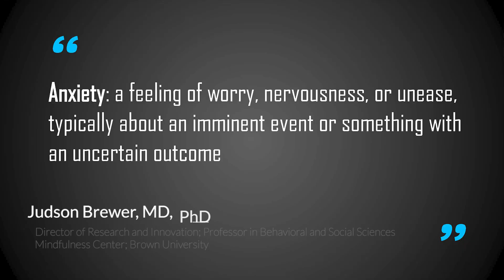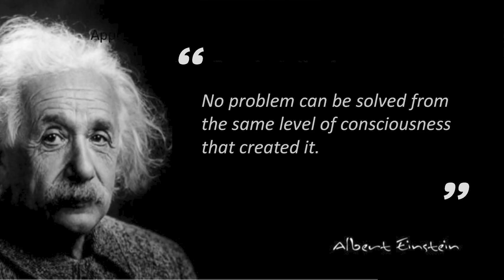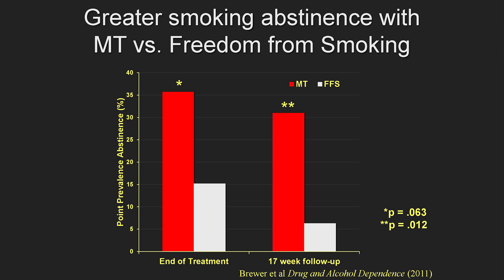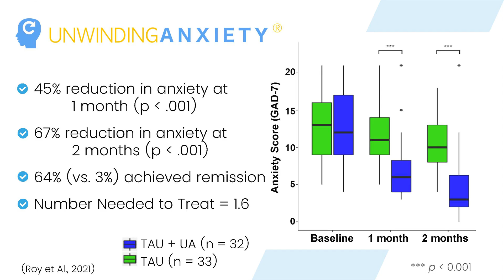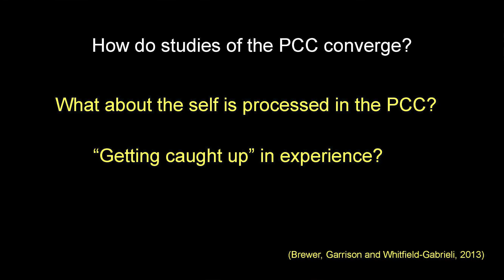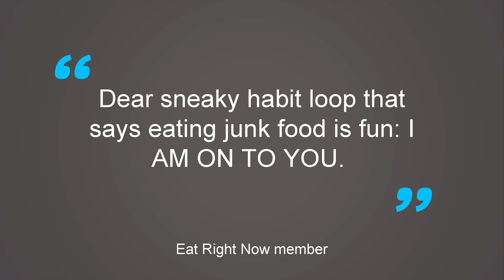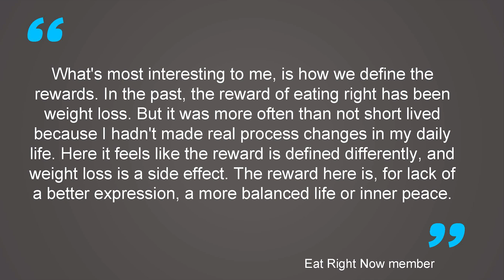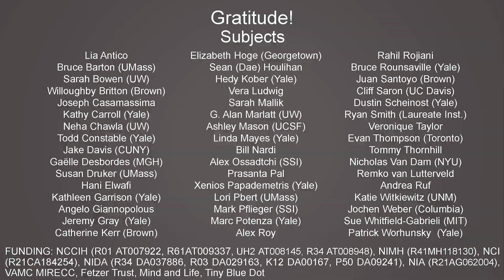Judson Brewer - Ancient Wisdom and Modern Technology for Habit Change in the 21st Century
Judson Brewer, MD, PhD, is the Director of Research and Innovation at the Mindfulness Center and a Professor in Behavioral and Social Sciences at the School of Public Health and Psychiatry, Warren Alpert Medical School, Brown University

In this talk, Dr. Brewer highlights the power of awareness and mindfulness in behavior change. He discusses how simple awareness practices, like curiosity, can help individuals break free from old habits and addictions by making them less rewarding. Through his research and clinical work, he demonstrates how these principles can be applied to various areas, including anxiety and weight loss, ultimately leading to positive outcomes and significant changes in behavior.